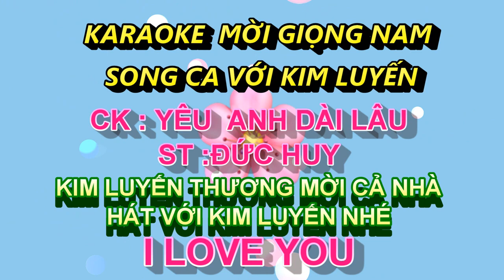YÊU ANH DÀI LÂU - KARAOKE - THIẾU GIỌNG NAM SONG CA VỚI KIM LUYẾN